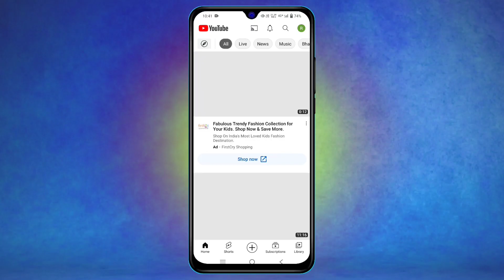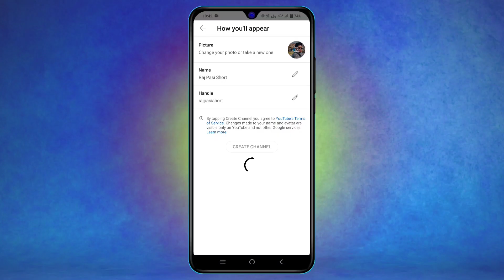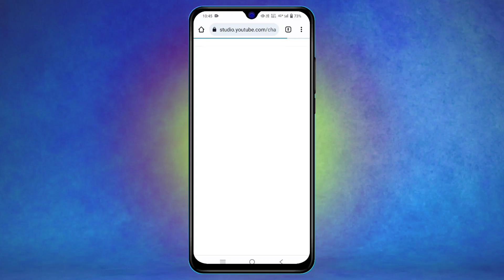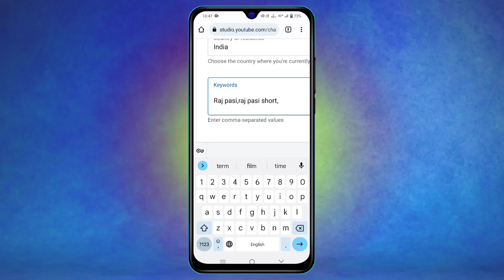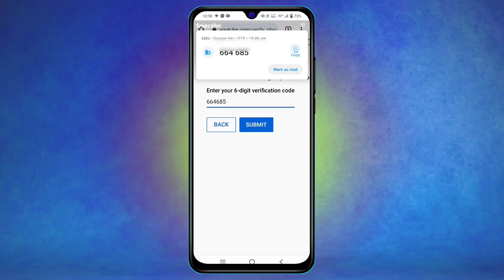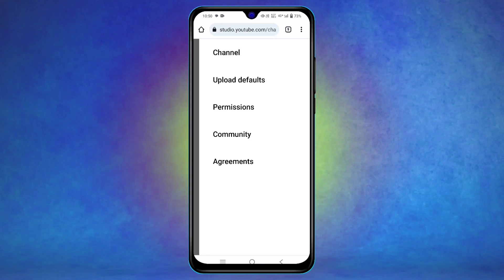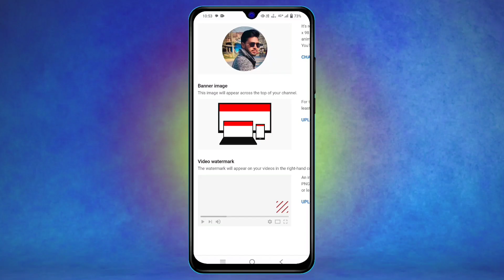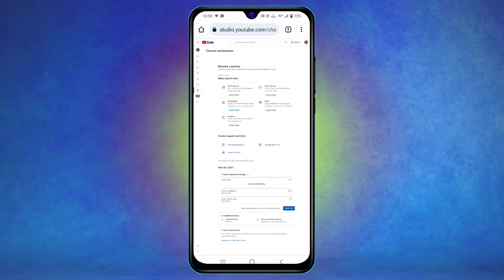youtube shorts channel kaise banaye 2023 | mobile se youtube channel kaise banaye 2023